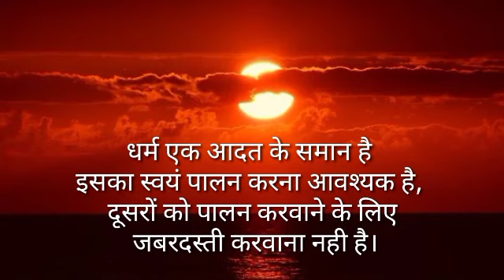जीवन के लिए बेहतरीन अनमोल वचन (Anmol Vachan) हिंदी में/नए अनमोल वचन | Anmol Vachan in Hindi